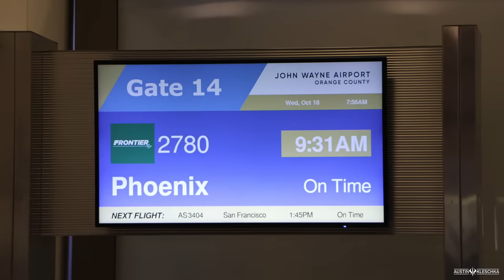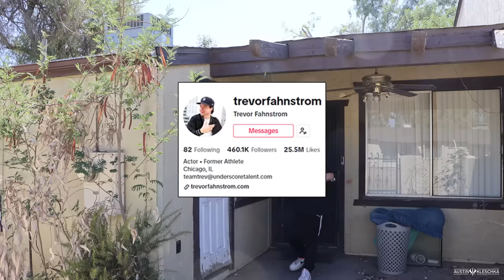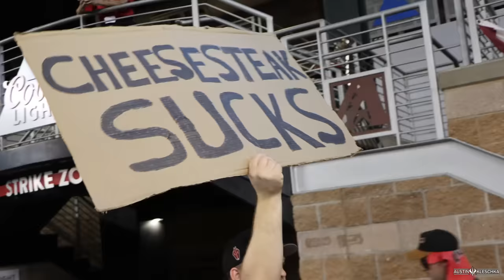WE SAW KETEL MARTE'S EPIC NLCS GAME 3 WALK-OFF! | Kleschka Vlogs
Welcome Kleschka Crew! On a last minute invite, I decided to hit NLCS Game 3 with some of my content creating homies! Little did we know that it would end in an epic fashion! A Ketel Marte walk-off to end Game 3! Enjoy!